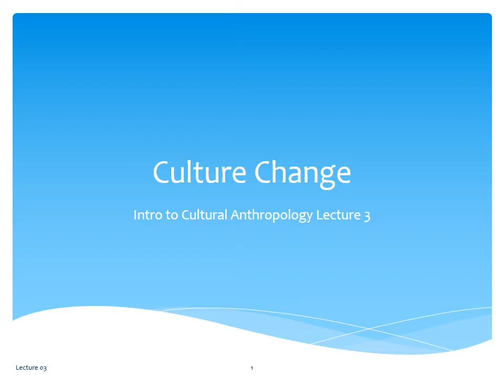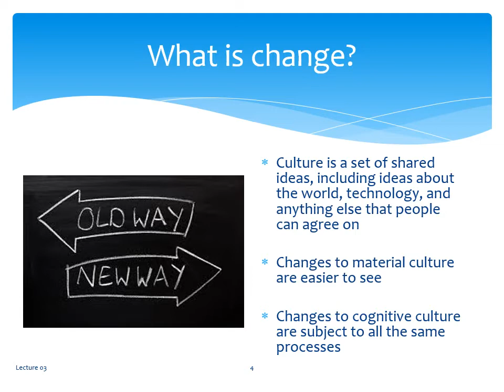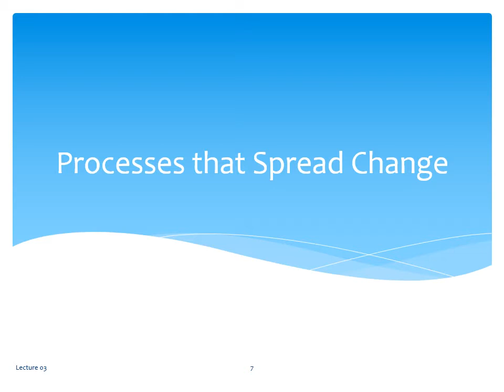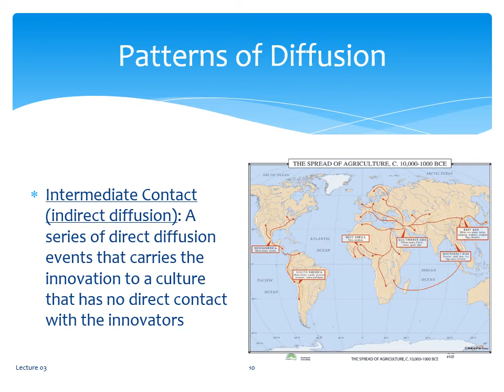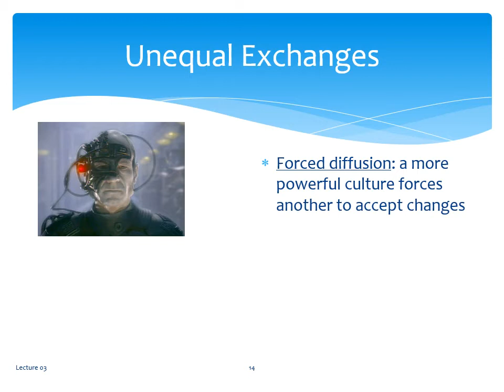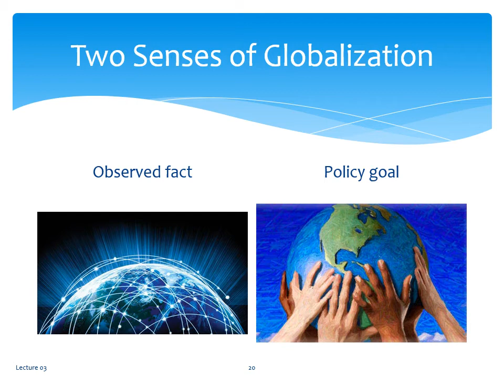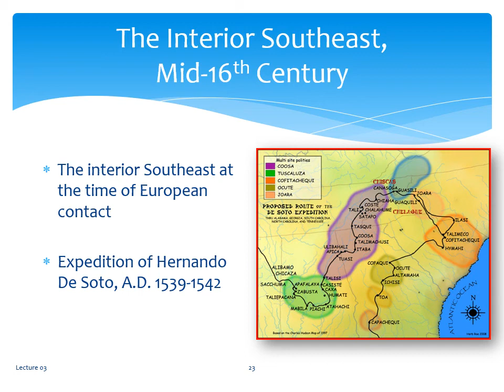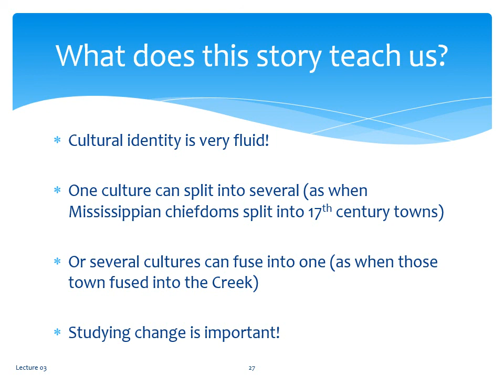Lecture 03 Culture Change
Recorded for Intro to Cultural Anthropology at the University of Southern Indiana and Henderson Community College.